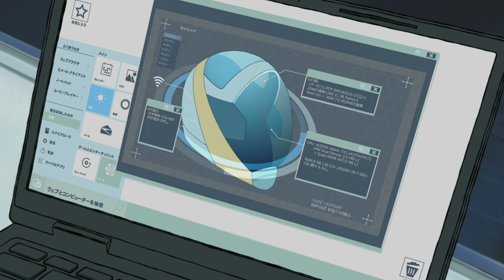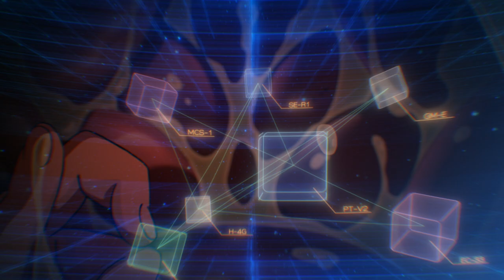DRAGON PILOT: Hisone & Masotan | Multi-Audio Clip: First Flight | Netflix Anime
Hisone is swallowed by Masotan and unexpectedly taken on her first flight.
Hisone prepares for the worst, but when she turns on the rear riser headpiece, she sees a whole new world.

Recently stationed Air Self-Defense Force rookie Hisone Amakasu is chosen by a dragon concealed within Gifu Air Base to be his pilot.